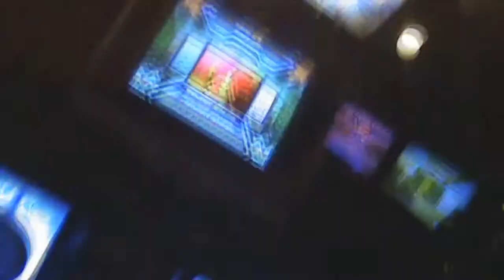[Leyras] Pump it Up! NX: Jiny - Free! (CZ)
Free!, CZ - Leyras